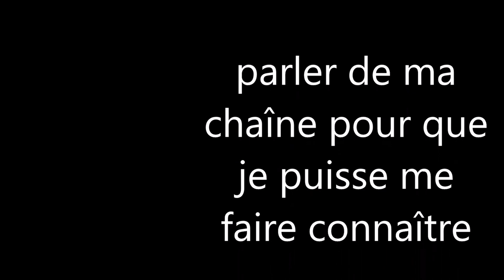Little Nightmares 2/vidéo 8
un bâtiment s'éfondre puis par la suit six se fait enlever.